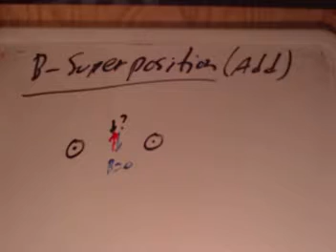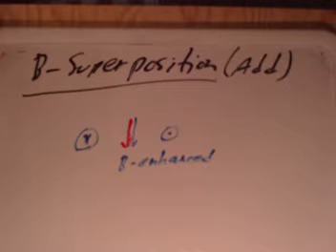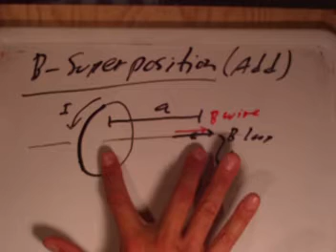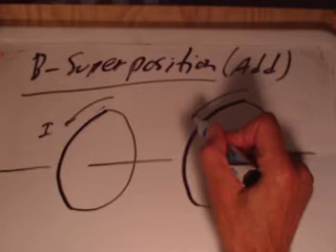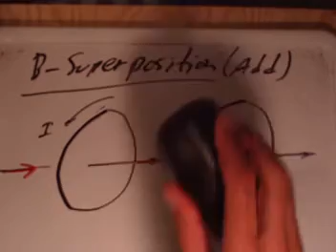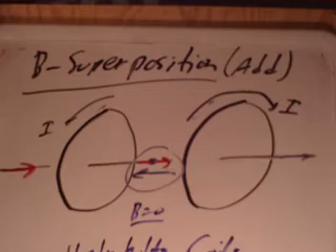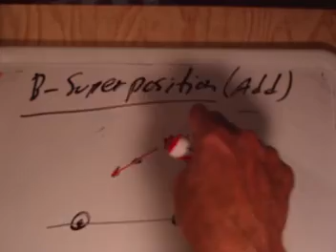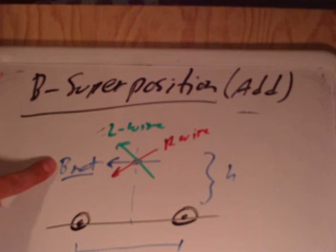B field superposition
A few case studies in the superposition of a B-field involving loops and wires carrying current